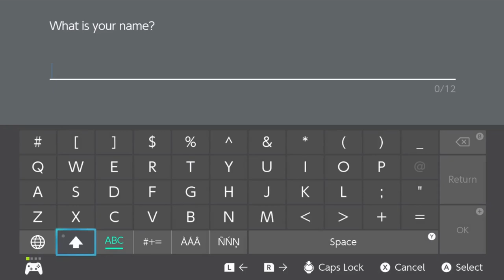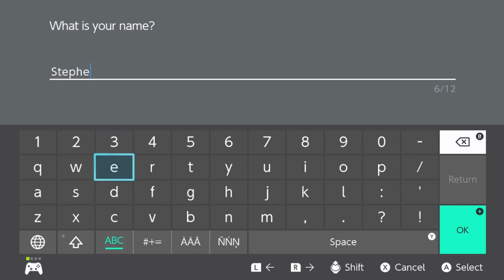Pokémon Sword (Blind) - Part 1: A New Adventure! | GiantGrotle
This is my 15th Let's Play! It's Pokémon Sword for the Nintendo Switch!